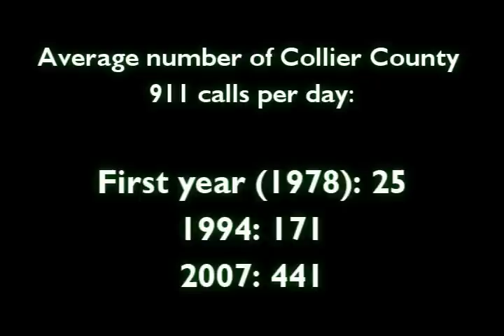Collier's 911 System Turns 30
Collier County Sheriff's Office Naples Florida